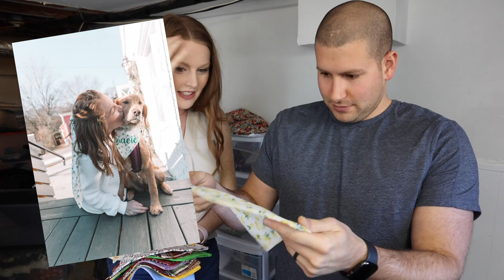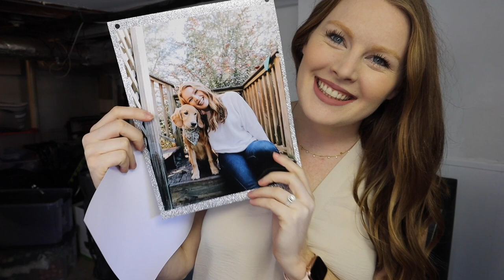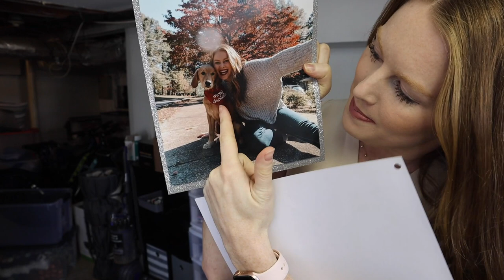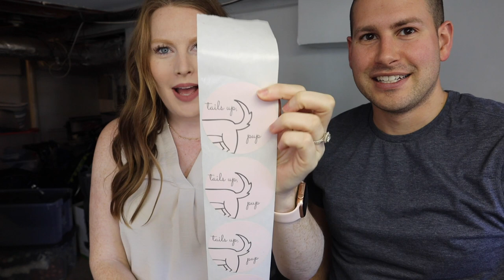We Found Our FIRST Bandana & So Many Fun Things!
About Us:
Hey there! We are Dani & Nick, a husband and wife entrepreneur team. In 2018 we decided to chase our crazy dreams and start our own business. Tails Up, Pup is a dog mom shop that believes your dog deserves to be spoiled, and so do you. We specialize in handmade dog bandanas & coordinating outfits for you to create the perfect photo-op for you and your dog!

Send Us Mail:
999 Whitlock Ave
Suite 7

xoxo,
Dani & Nick